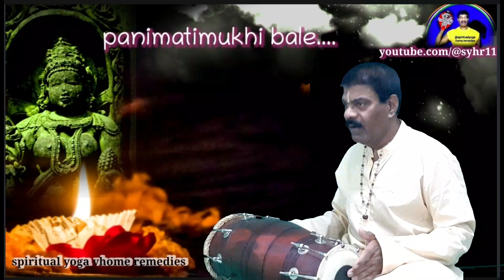Panimathi mukhi Bale padmanaabhaninnennil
panimathi mukhi baale padmanaabhaninnennil swathitirunal song
spiritual yoga home remedies- channel
video editing - kinemaster
video record - s8 mob:
vocal - spiritual yoga home remedies